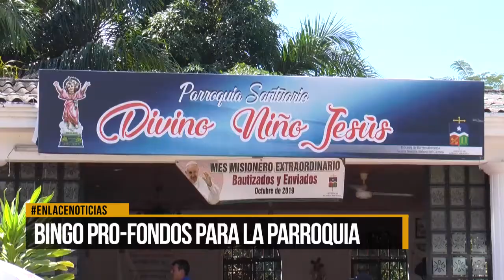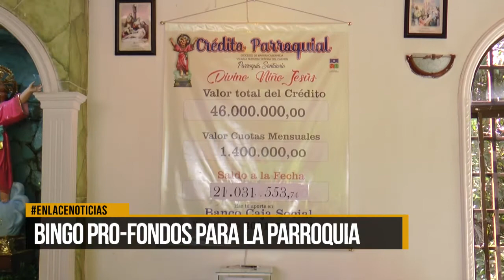Parroquia Divino Niño Jesús realiza bingo pro-fondos